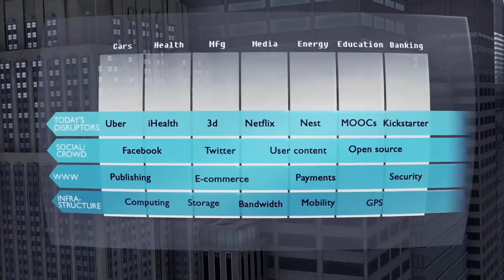Leveraging ‘The Matrix’ – How Digital Will Affect Your Business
Like roads, telephones and electricity in the 20th century, an ever more capable digital ecosystem is becoming the underlying business infrastructure of our time.

Whereas in the past each major industry sector had its own vertical 'stack' of processes and systems, firms must now leverage 'horizontal' capabilities that are used across many industries.  These new capabilities are radically transforming many aspects of business and society, and will only get stronger over time.

This video describes the effects the Matrix is having on global business and how leading organizations should tackle the challenges it brings.